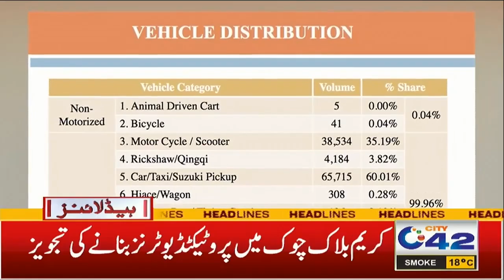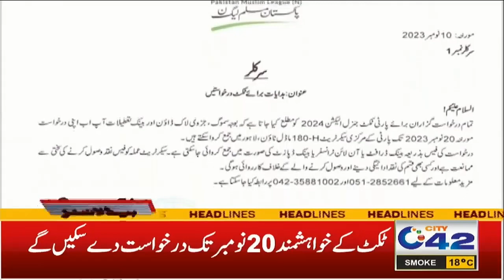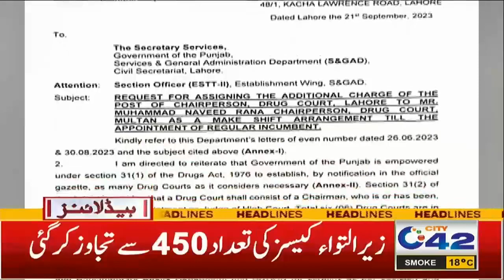5AM News Headlines | 11 Nov 2023 | City 42